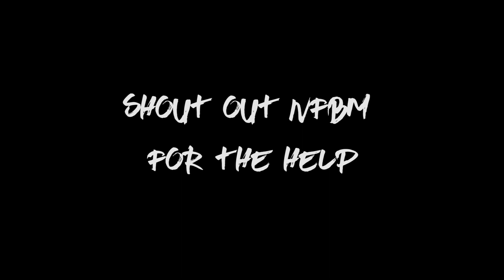Jake Moeller Season Edit 2017-2018 (Shot by ChrisP)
Shout out NFBM for the help